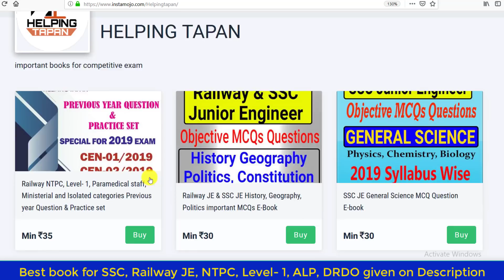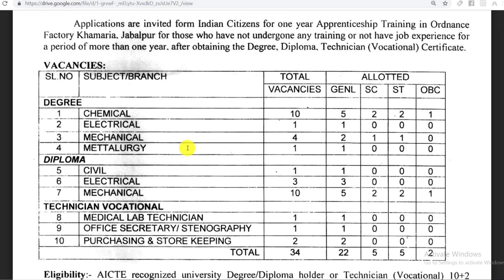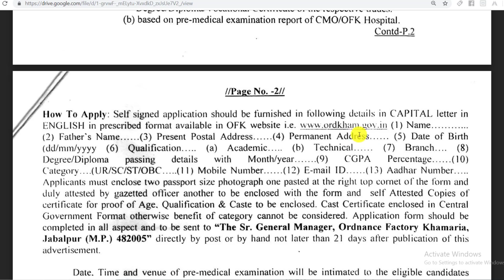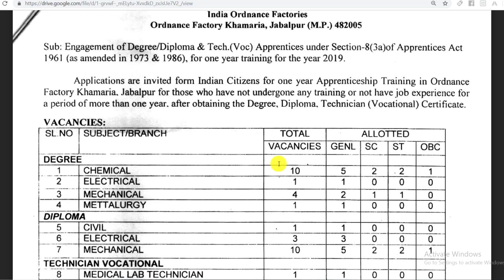OFB. INDIAN ORDNANCE FACTORY Khamaria Recruitment 2019. 12th, DIPLOMA, BE/B-TECH, No Exam, No Fee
👉2- Download SSC JE & RRB JE History, Geography, Politics important MCQs E-Book

👉3- Download RRB JE Junior Engineer General science, MCQ Question E-Book

👉4- Download SSC JE Junior Engineer General science, MCQ Question E-Book

👉5- Download e-book for Railway Junior Engineer, ALP CBT-2 & DRDO Ceptam-9
1- Railway ALP CBT-2 Engineering Drawing and Science MCQ question E-book for All trade